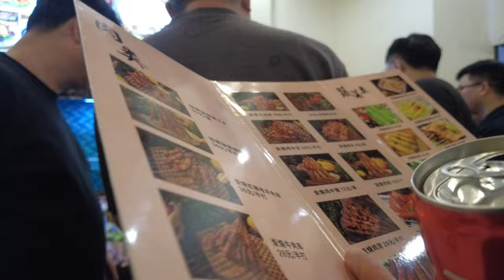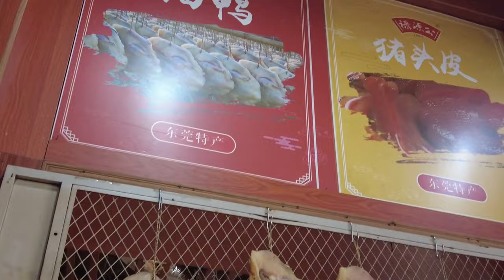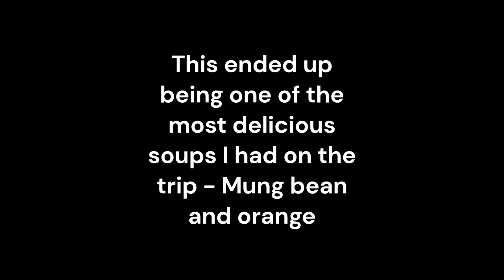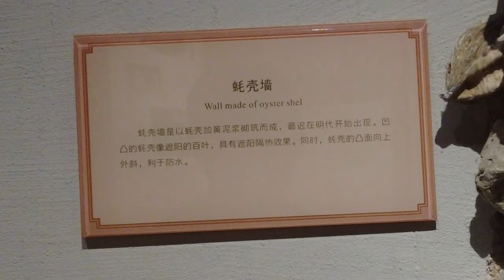SOLO IN SOUTH CHINA - DONGGUAN